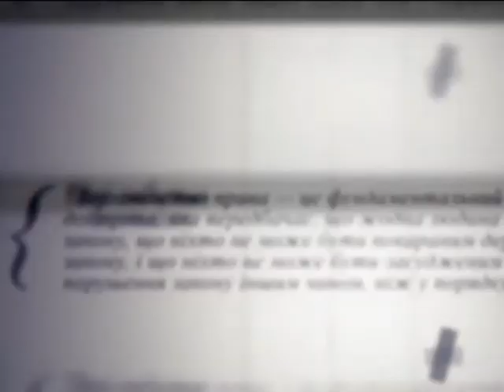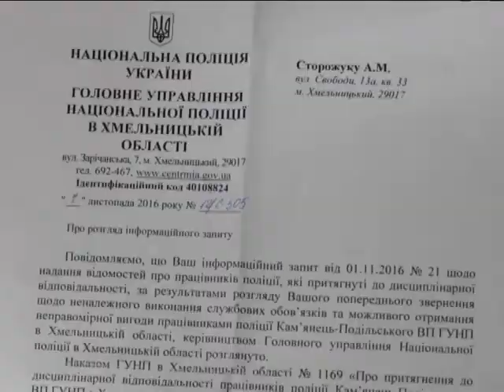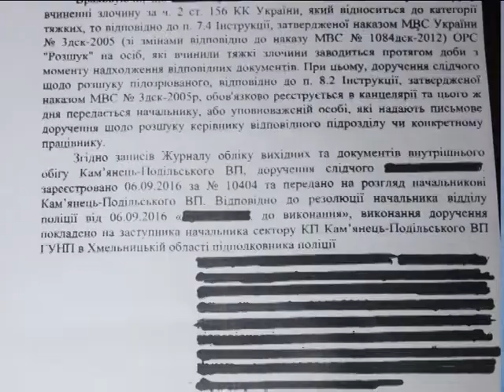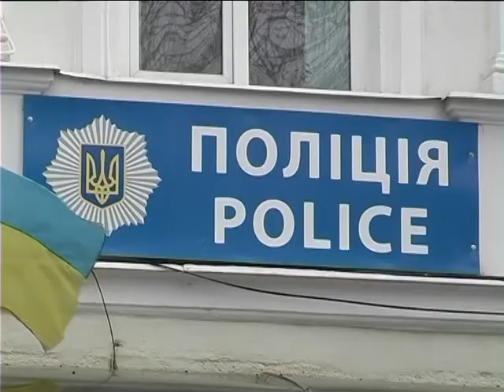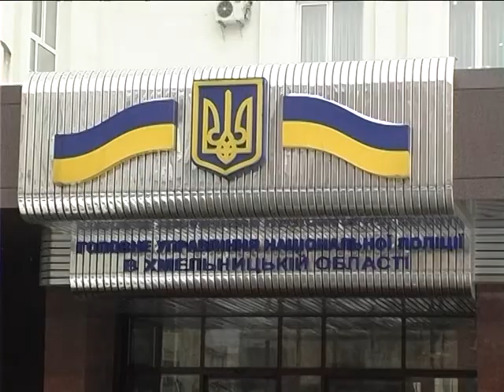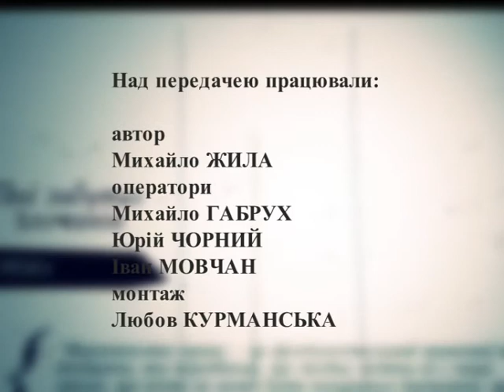Тіні забутих злочинів (Педофіл в Кам'янці) 04.01.17